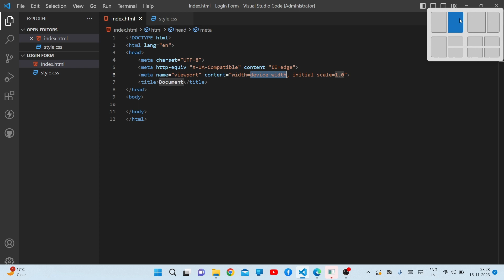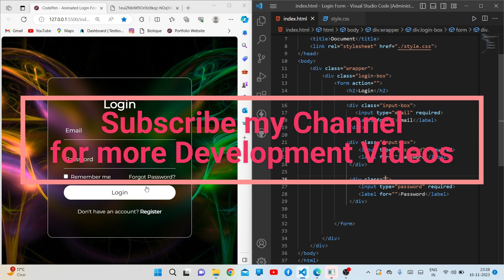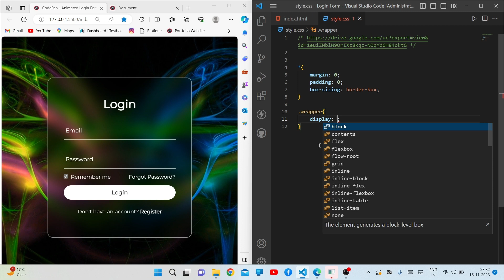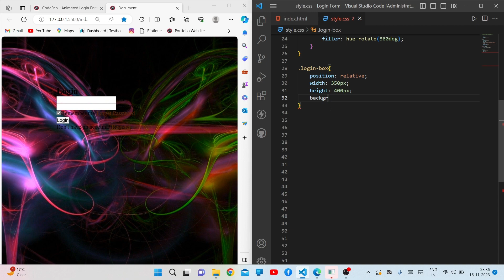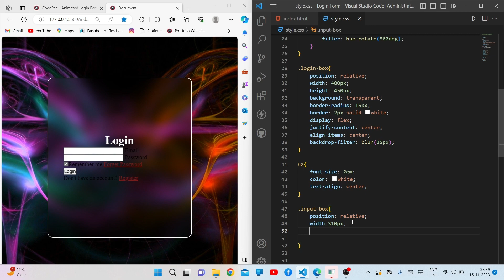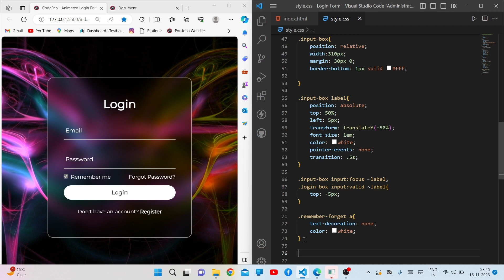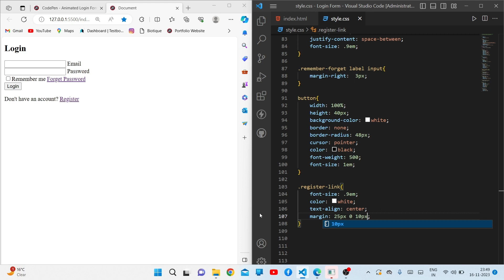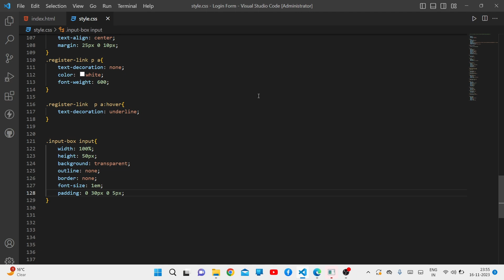Animated Login Form using HTML and CSS | Project4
In this Video , We will see how to create an Animated Login form using HTML  and CSS.